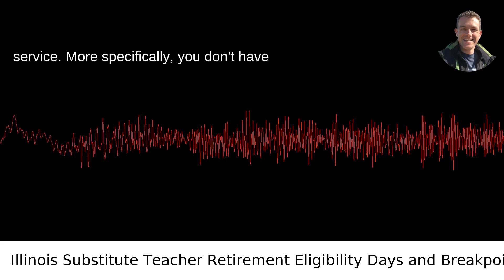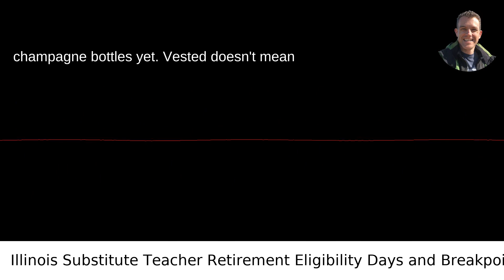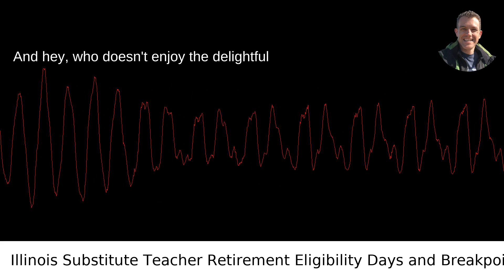Illinois Substitute Teacher Retirement Eligibility Days and Breakpoints?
I answered this question on Quora My video answer to the question: How Many Days Would An Illinois Substitute Teacher Have To Work To Qualify For Some Kind Of Retirement Benefit Are There Specific Breakpoints After That?